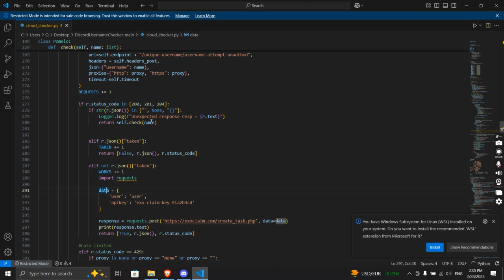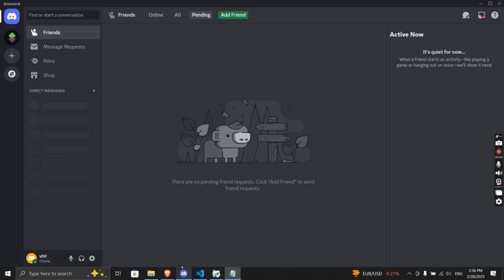How to Claim Discord Usernames Instantly with ExoClaim 🚀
🚀 ExoClaim: The Fastest Discord Username Claimer

In this video, I’ll show you how ExoClaim works — a high-speed Discord claimer API that lets you grab available usernames in less than 5 seconds! With its automatic CAPTCHA solver and simple integration, securing rare Discord names has never been easier.

🔑 Key Features:

Ultra-fast response time — under 5 seconds
Automatic CAPTCHA solving system
Easy-to-use API for seamless integration
Secure authentication process
99.9% success rate with 24/7 uptime
How does ExoClaim work?

Get your API key from the dashboard.
Integrate the API into your code.
The system automatically claims available usernames and solves any CAPTCHAs instantly.
If you're a developer or a Discord enthusiast looking to snipe rare usernames, ExoClaim is the tool you need!